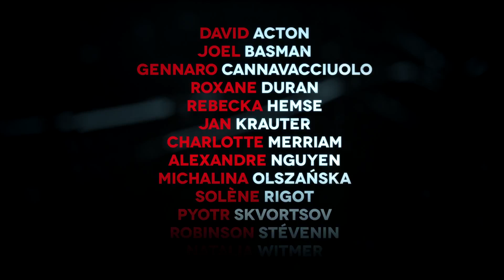Krieg der Träume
„Krieg der Träume“ erzählt die realen Geschichten von dreizehn Männern, Frauen und Kindern, die 1918 das Ende des Ersten Weltkriegs erlebt haben und voller Hoffnung in die Zukunft blicken. Zu ihnen gehören die russische Kindersoldatin Marina Yurlova, die polnische Schauspielerin Pola Negri und der Matrose Hans Beimler. Für alle Menschen in Europa beginnt im Jahr 1918 eine Reise ins Ungewisse. Die Welt liegt in Trümmern und der Frieden macht Europa zu einem Labor neuer Ideen, neuer Hoffnungen und neuer Gesellschaftsentwürfe. Die Vision eines friedlichen, demokratischen Europas befindet sich dabei von Anfang an im Wettstreit mit zwei anderen, äußerst mächtigen Utopien – Kommunismus und Faschismus. Den Krieg dieser drei Ideologien, dieser Träume von einer besseren, gerechteren Welt, erzählt die TV-Serie anhand persönlicher Geschichten, die auf Tagebucheinträgen, Briefen und Memoiren basieren. Die Protagonisten der Serie machen mit ihren Träumen und Ängsten, ihrer Liebe und ihren Entscheidungen die Geschichte Europas in all ihrer Widersprüchlichkeit erlebbar. 1939 mündet diese Geschichte im Zweiten Weltkrieg.

FSK [12]